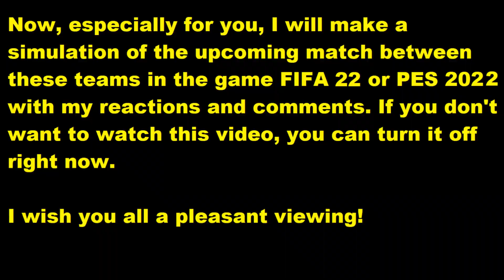PSG - Lorient FIFA 22 My reactions and comments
This video will play  PSG - Lorient   reactions